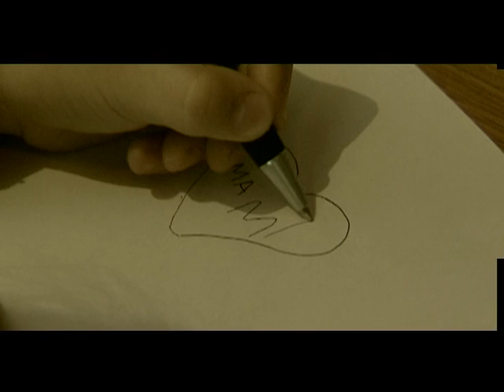Enes Besirovic-Neno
U Srce Dirne